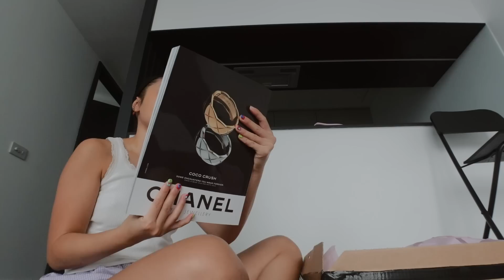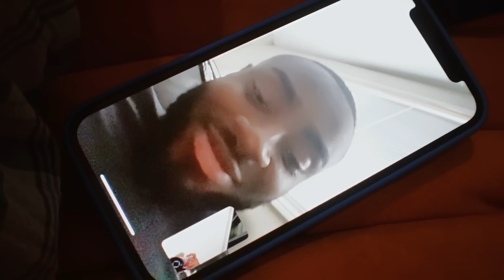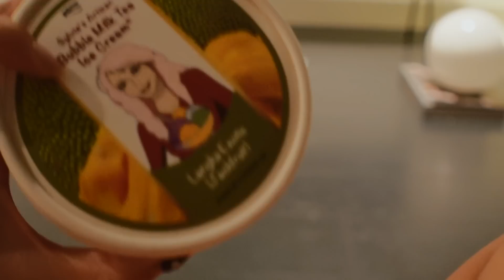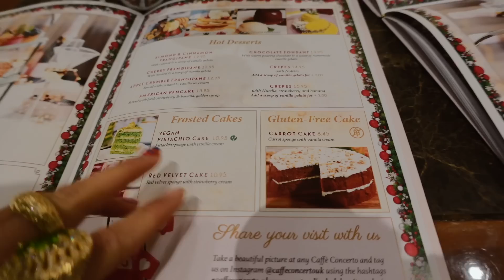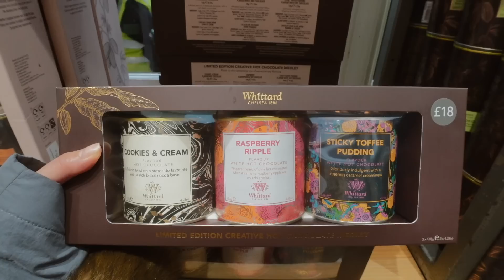First Christmas Living in London | Solo Date in the City, Christmas Eve Dinner + Family Came!